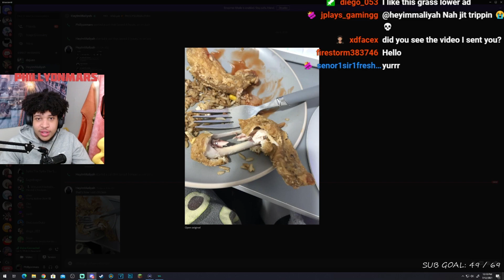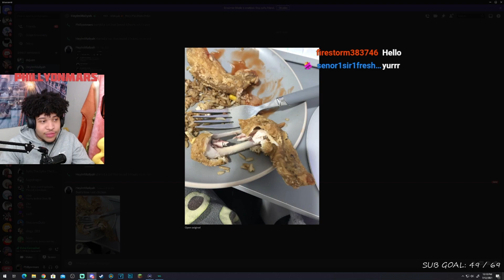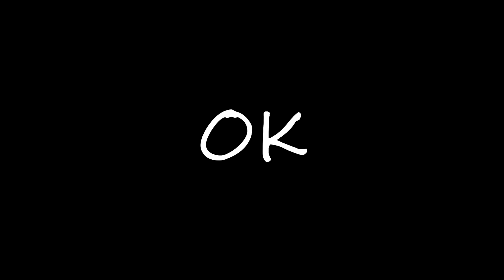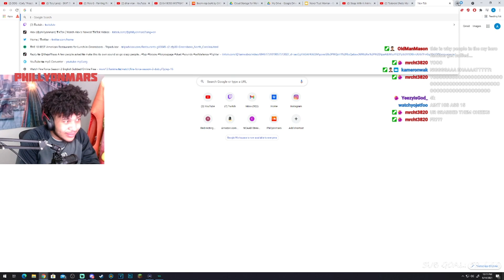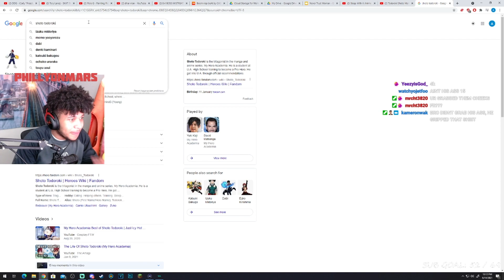KANYE AND DRAKE ARE THE 2 OTHER SPIDER MEN!